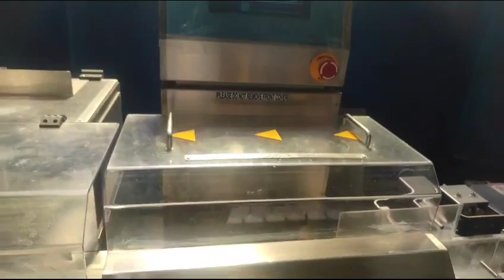Hardener 1KG HDPE Bottles Bottling & Packing Line